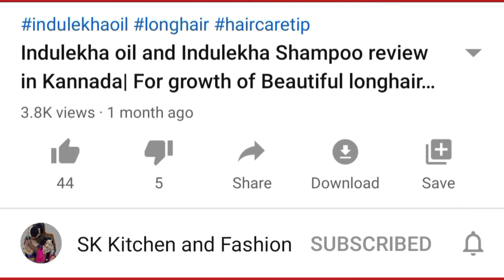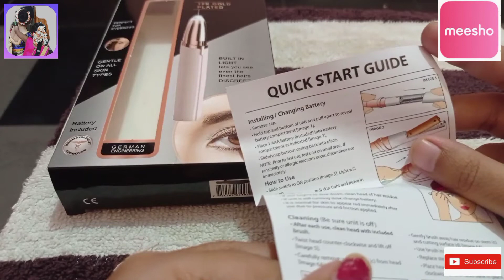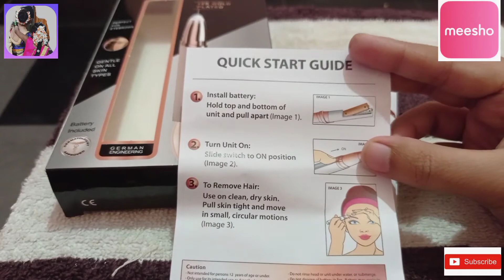Eyebrow at homelಮನೆಯಲ್ಲಿ ಅತಿ ಕಡಿಮೆ ಸಮಯದಲ್ಲಿ ಐಬ್ರೋ ಮಾಡುವ ವಿಧಾನ|Meesho online shopping#Painless#meesho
Meesho Halul Flawless Painless Electric Eyebrow Trimmer Facial Hair Remove review in Kannadalಮನೇಲಿ ಅತೀ ಸುಲಭವಾಗಿ ಐಬ್ರೋ ಮಾಡಿಕೋಳ್ಳಿl

Product Code:
S-11616362 (₹294)

1) Tailoring Tutorials
2) Haircare tips
3) New Cooking recipes
4) Product Reviews
5) Beautiful tips